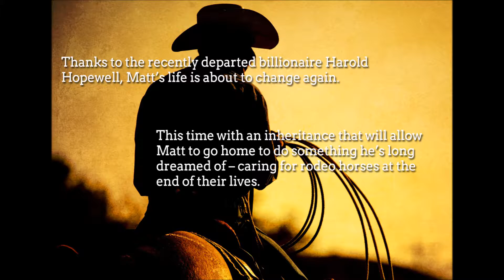Where Love Lives: The Inheritance (book preview)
A video preview of Patricia McLinn's next book, "Where Love Lives: The Inheritance," coming April 19, 2016. It's Book 6 of her Wyoming Wildflowers contemporary Western romance series and part of The Inheritance series, too.
Zoe Parisi hasn’t forgotten rodeo cowboy Matt Halderman or the night he walked out on her. Now a doctor, Zoe wants nothing to do with him or his good looks, but this inheritance is a whole different matter, because she could improve medical care for Knighton, Wyoming with those funds. If only she could get that money without dealing with Matt — the one man she wants to forget and can’t.